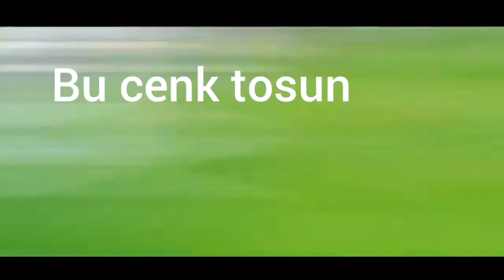Alvardo negrodo vs cenk tosun (sonuna kadar izle )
Bu gerçektir ben uydurmadım (sonuna kadar izle)